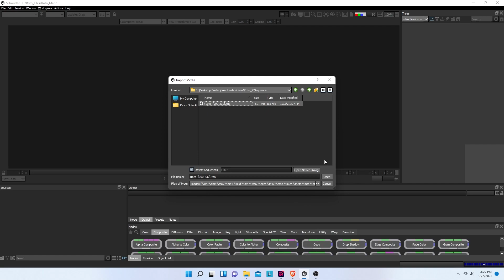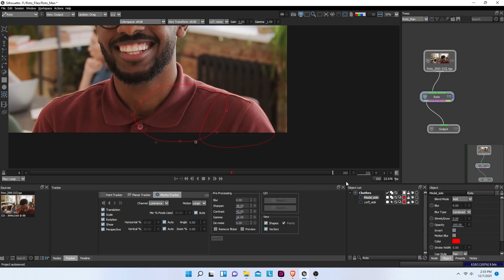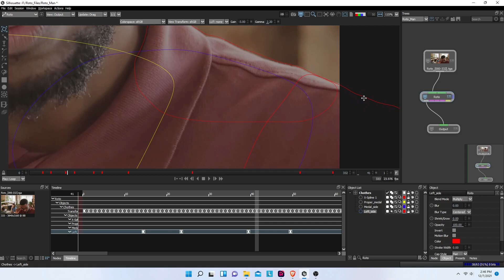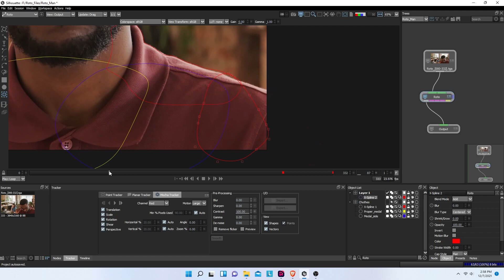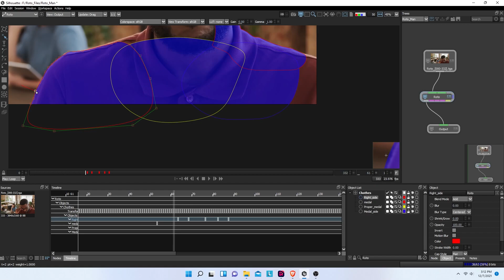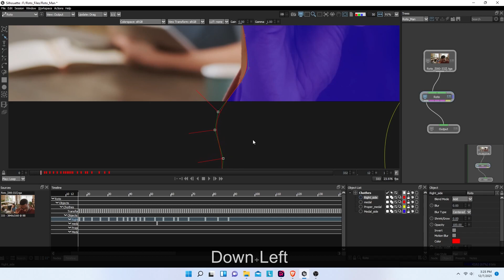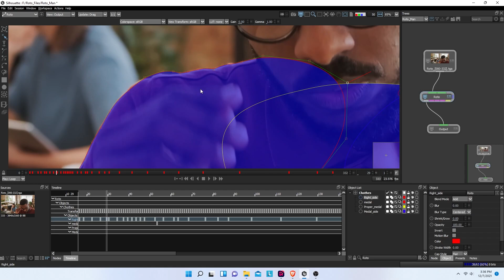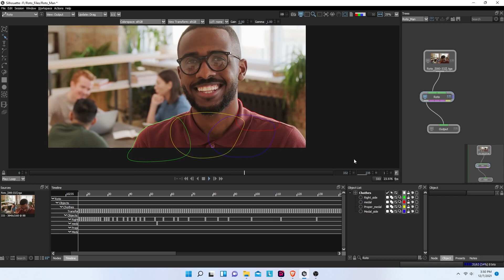Silhouette FX Roto Tutorial || How to start character Roto and layer breakdown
► In this tutorial of silhouette fx Masterclass on rotoscopy, I am going to show ho to do 360 Degree Human Roto/ It will be a beginner friendly anyone who knows rotoscopying can continue along the tutorial.In this cloth rotoscopy tutorial I have made it very basic and included all the tips and good work-flows to be followed.Roto in silhouette Fx. I will show all the steps from beginning to the end and cover the entire process of hair rotoscopy. Anyone even a beginner can follow this tutorial I have designed for all kinds of suitable artists.Rotoscoping or “Roto” for short has become a generic term for drawing shapes to extract, isolate or affect a portion of an image. It is tedious work, but it’s one of the most important parts of the visual effects process.
►  Within the Roto node, there are all the tools needed to make quick work of any Roto job. Creating usable shape animations can be a bit tricky with the most common problem being edge chatter. Here are a few tips to help you on your way.View your sequence to determine the frame that requires the greatest number of points to create the shape. It is easier to draw your shape on the most complex frame as opposed to starting on a simpler frame and adding points later.In Silhouette, you can create B-Splines (also known as natural splines), XSplines, Bézier splines, Circles and Squares.Use as many points as needed to create the shape, but avoid using more than is necessary. The fewer the points, the easier it is to successfully animate the shape. Unnecessary shape complexity inevitably leads to inconsistency when editing points.Create multiple shapes to Roto complex objects. Drawing separate shapes for the major parts of an object give you finer control over motion especially when separate objects intersect with each other.Try not to individually move points in a shape unless absolutely necessary. Moving points in groups will maintain consistency and eliminate edge chatter.Use the tracker to analyze the motion of your sequence and then apply that motion to your shapes. This will cut down on the number of keyframes needed.By editing your shape at various frames in the sequence, Silhouette animates the shape in between those keyframes. This saves you work. Make as few keyframes as possible, but as many as needed so the shape properly follows the object that you are rotoing. For instance, on a 80 frame clip, start by adding
► keyframes at 1, 20 and 40.If more animation is needed, add keyframes at 10 and 30. Get the idea? Creating too many keyframes will cause the shape to jitter or chatter.